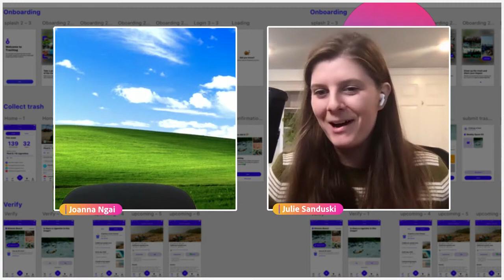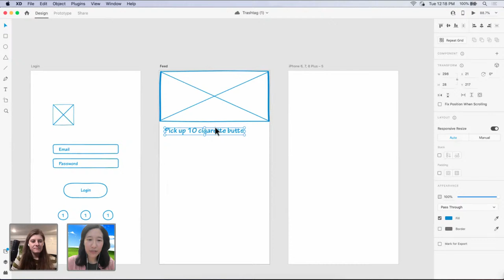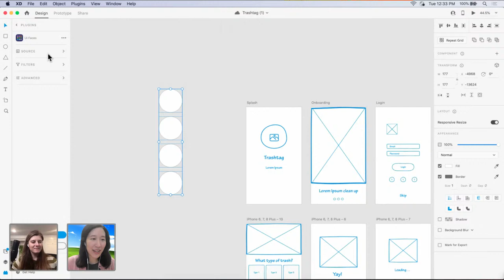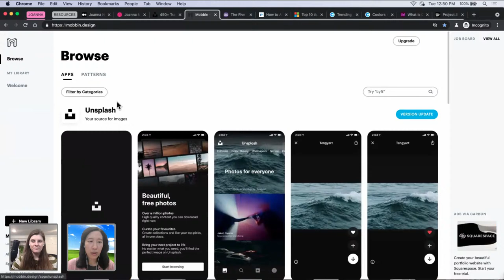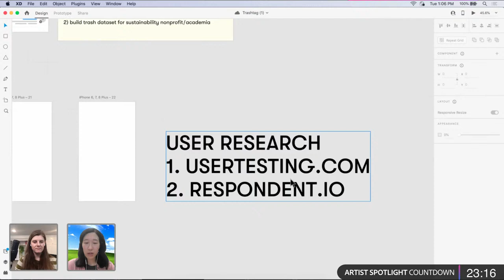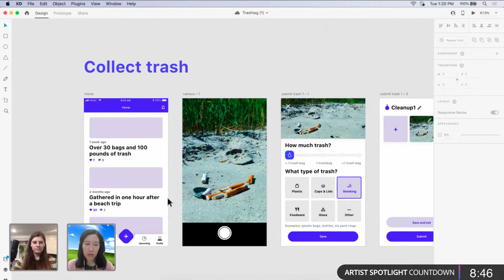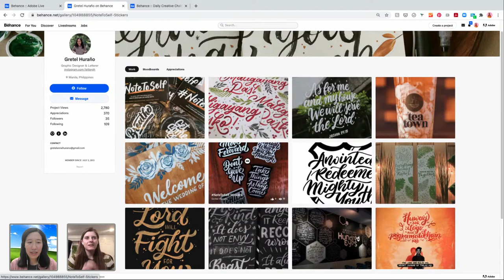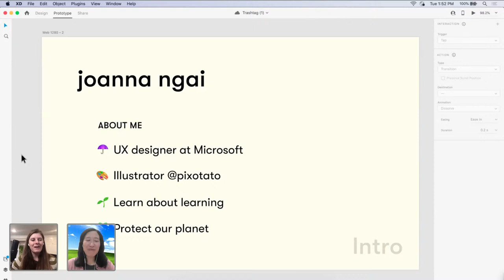Earth-Friendly UX/UI Design with Joanna Ngai - 2 of 2 | Adobe Creative Cloud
Join Joanna Ngai on Adobe Live as she creates a crowd-sourced sustainability app in Adobe XD! Inspired by a hackathon project, Joanna will design and prototype a mobile app that challenges users to clean up their neighborhoods and local environments. Follow along as she interprets research to mind-map and create wireframes. Then, stick around as she creates high-fidelity screen designs!

Guest Joanna Ngai is a UX Designer at Microsoft, based in Seattle, WA

Host Julie Sanduski is a former Adobe Creative Resident & UX/UI Designer based in Seattle, WA

Chapters
00:00 Start
04:00 Intro to Joanna
10:30 A recap of yesterday’s content
19:00 Designing pages with user experience in mind
19:55 the “Heart” trick in XD
32:00 Finding and using stock photos in your work
33:20 The UI Faces plugin
34:25 Pro Tips for writing content in your apps
37:00 The Five Competencies of User Experience Design
42:00 How to use Adobe Color
50:00 Using Mobbin: a hand-picked collection of the latest mobile design patterns
01:01:50 Sharing the project with clients and teammates
01:06:00 Resources for user research
01:47:00 Making project pivots